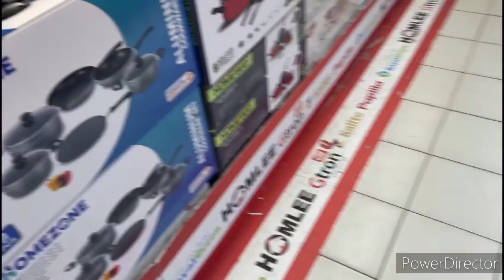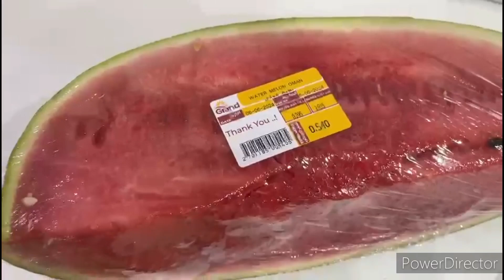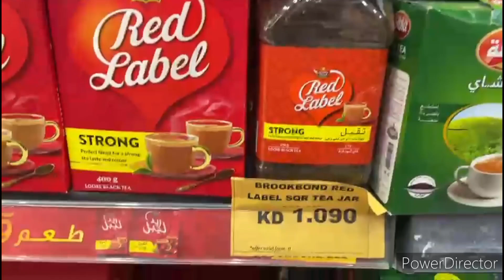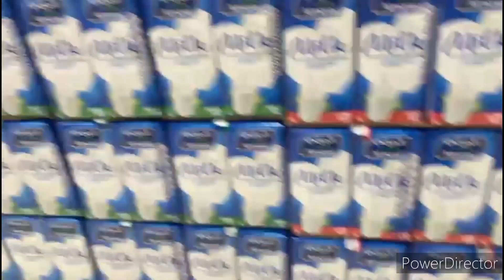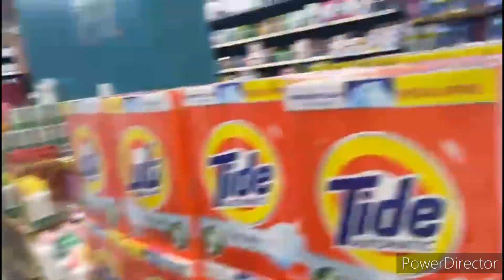kuwait hyper market shopping|కువైట్ లో హైపర్ మార్కెట్ Vlogs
kuwait hyper market shipping|కువైట్ లో హైపర్ మార్కెట్ Vlogs